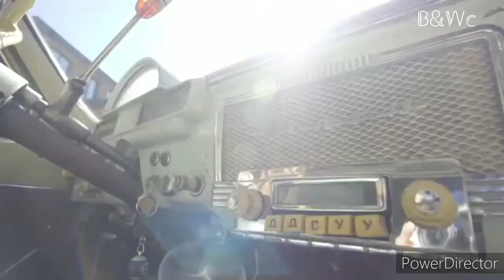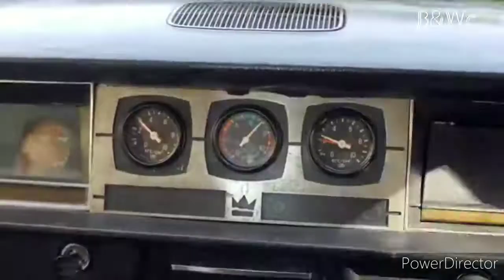Volga Lowrider \\\ Волги которая прыгает \\\ ВОЛГА ЛОУРАЙДЕР из Русской машины